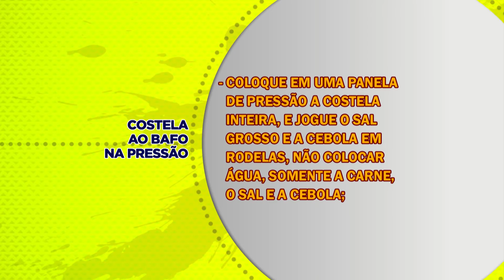COSTELA AO BAFO NA PRESSÃO BL 02